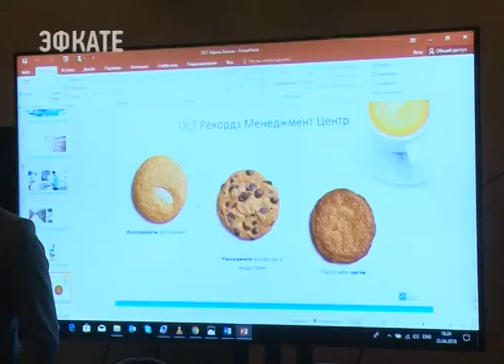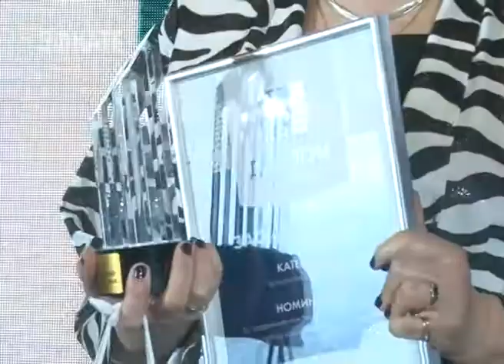В Сочи наградили лауреатов Премии «Развитие регионов. Лучшее для России»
Она была создана в поддержку государственной региональной политики, направленной на обеспечение устойчивого социально-экономического развития субъектов Российской Федерации.

Форум «Развитие регионов. Лучшее для России» собрал представителей российских компаний, которые реализуют федеральные и моно-региональные проекты в социально-экономической сфере страны. Не случайно он проводится в Сочи. Наш город — показатель эффективного и качественного развития региона. Здесь обсуждают будущее всей страны. Проводят анализ и выделяют приоритетные социально-экономические направления. А лучшие и оригинальные проекты заслужили специальную премию. Например, отмечена лучшая детская площадка России в загородном подмосковном отеле.